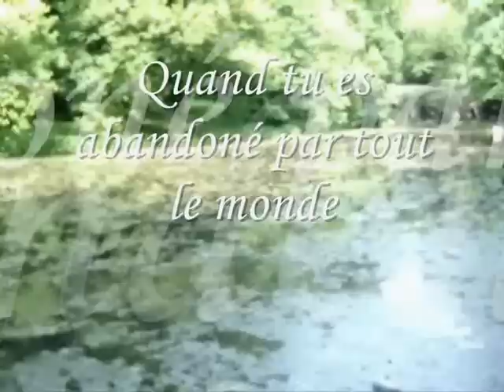Jusqu'au bout de la peur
A little movie tv show with fragments of our new movie for french class